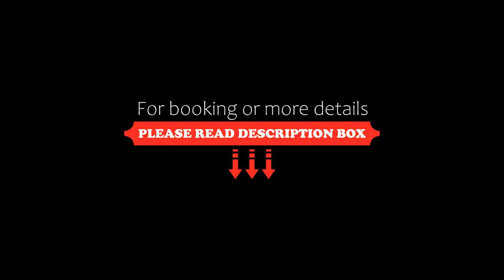Nishantam Rishikesh, Rishīkesh, India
About Property:
You're eligible for a Genius discount at Nishantam Rishikesh! To save at this property, all you have to do is sign in.
Set in Rishīkesh, 13 km from Laxman Jhula, Nishantam Rishikesh offers air-conditioned accommodation and a garden. Among the facilities of this property are a restaurant, a 24-hour front desk and a shared lounge, along with free WiFi throughout the property. The hotel has family rooms.
At the hotel, each room is equipped with a ward...
Property Type: Hotel
Address: Neelkanth Rd, rattapaani, Rishikesh, Uttarakhand 249304 , 249304 Rishīkesh, India
Searching For
1. Nishantam Rishikesh - Rishīkesh - India
2. Nishantam Rishikesh - Rishīkesh - India Address
3. Nishantam Rishikesh - Rishīkesh - India Rooms
4. Nishantam Rishikesh - Rishīkesh - India Amenities
5. Nishantam Rishikesh - Rishīkesh - India Offers and Deals
Audio Credit:
Track Title: Blank Slate
Artist: VYEN